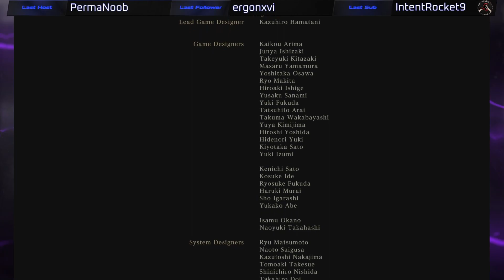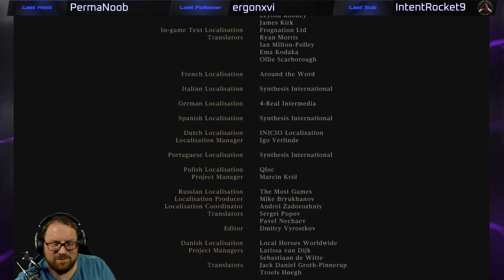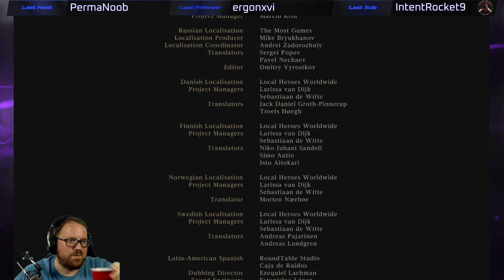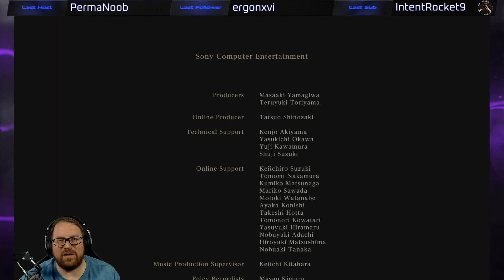Bloodborne - Finale - A New Beginning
It's time to bring Bloodborne to a close by finishing the Hunter's Nightmare and finally taking on Gehrman and the source of the entire nightmare!